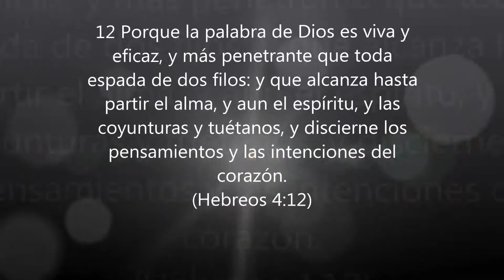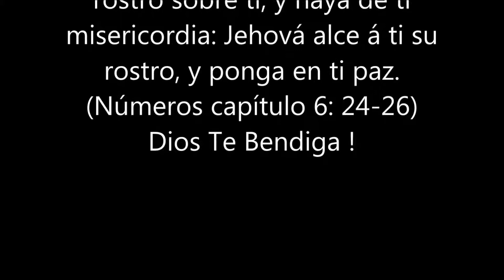(62) 1 Juan capítulo 1-5 Completo, (Spanish Holy Bible - Reina Valera) La Biblia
(62) 1 Juan capítulo 1-5 Completo
EL ANTIGUO TESTAMENTO - O.T. (OLD TESTAMENT)

(Spanish Holy Bible - Reina Valera) La Biblia
EN el principio crió Dios los cielos y la tierra.
(Génesis capítulo 1, 1)
En su mano está el alma de todo viviente, Y el espíritu de toda carne humana.   (Job capítulo 12,10)
 Salmo de David. JEHOVA es mi luz y mi salvación: ¿de quién temeré? Jehová es la fortaleza de mi vida: ¿de quién he de atemorizarme?   (Salmos capítulo 27, 1)